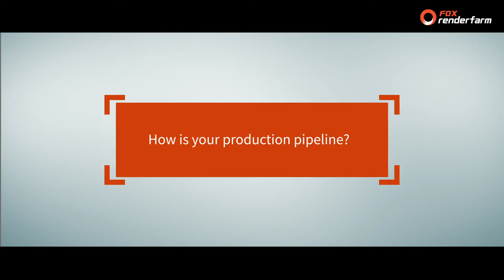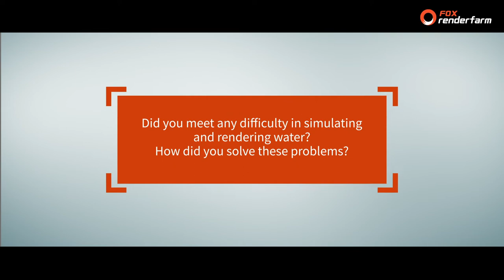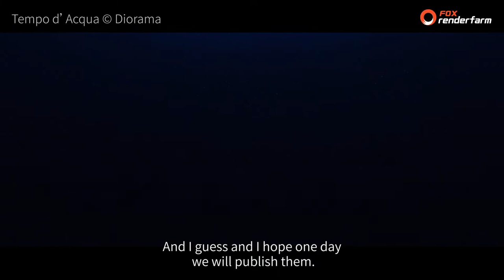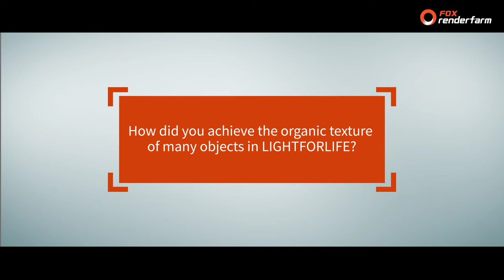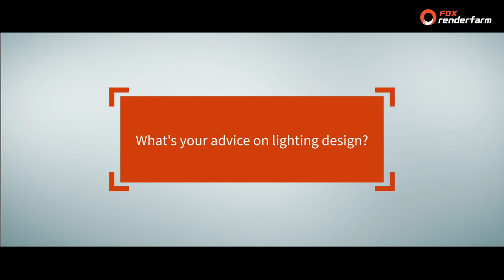Interview with Diorama about Their Aesthetic and Secrets behind the Post-pandemic Success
In the beginning of 2020, Fox Renderfarm was so pleased to have the chance to talk to Uros Vukovic, Director at Diorama, about their award winning ArchViz shorts J1 L’Odyssée. Since then, Fox Renderfarm has established a solid cooperation with Diorama. 2 years have past, Diorama is becoming more than a company which is specialized in ArchViz, embracing a variety of disciplines with a focus on the metaverse.

However, what hasn’t changed over these years is the uniquely photo-realistic visual style and their competence in delivering visual feast that underpin their constant success and won them international awards. Therefore, Fox Renderfarm sat down (virtually) with Mr. Massimiliano Napoli, COO and Head of Still Image Department of Diorama to have an in-depth conversation about the production of their award-winning projects, and how Diorama has grown firmly in the post-pandemic era.